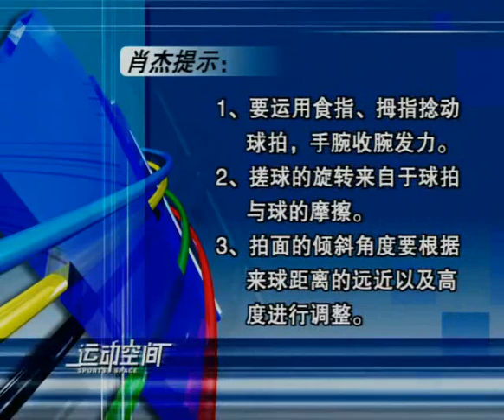Episode 11 part 2 - Backhand net shot